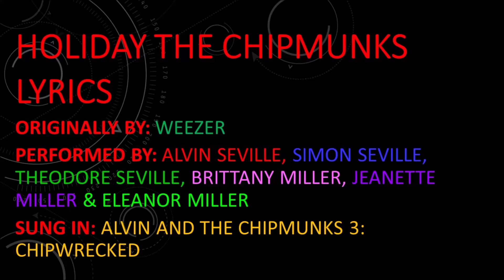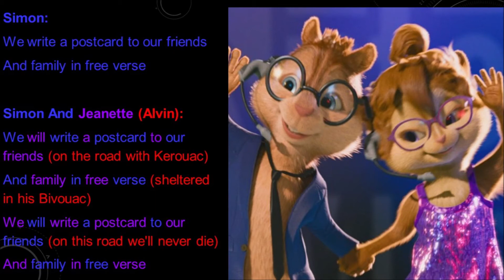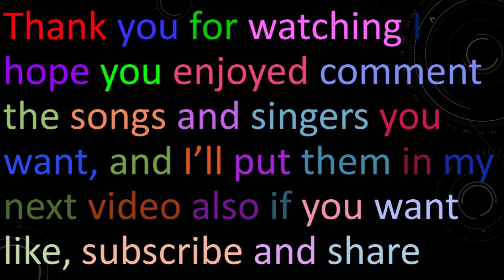Holiday The Chipmunks Lyrics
Originally By: Weezer
Performed By: Alvin Seville, Simon Seville, Theodore Seville, Brittany Miller, Jeanette Miller & Eleanor Miller
Sung In: Alvin and the Chipmunks 3: Chipwrecked